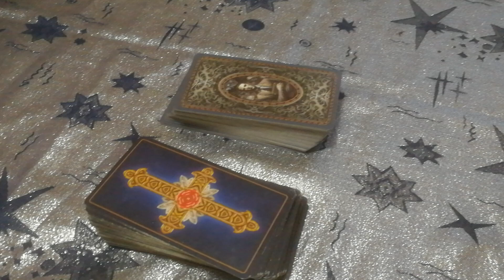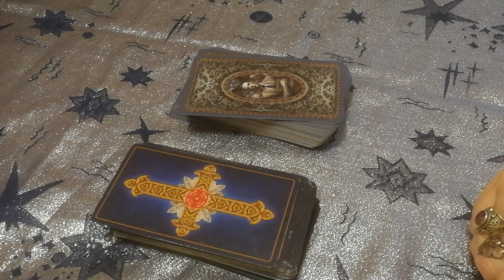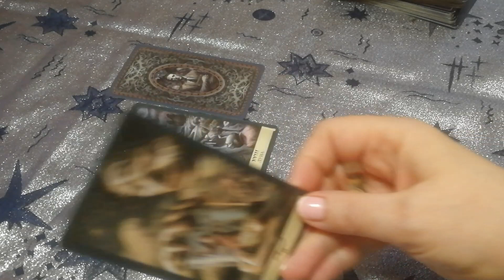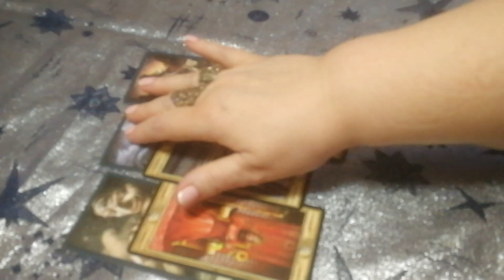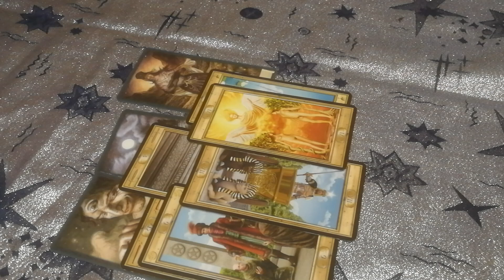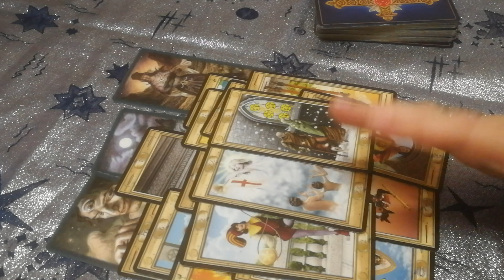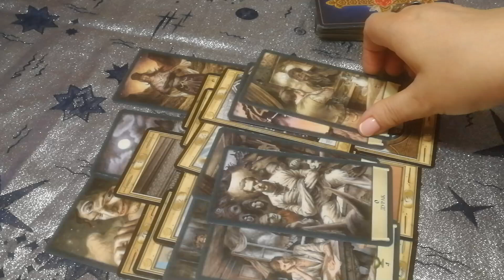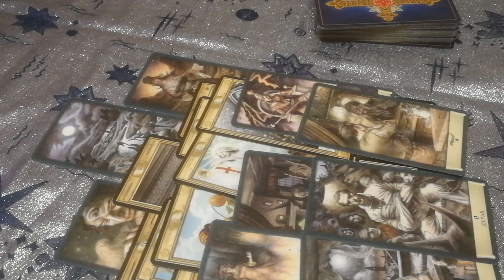Сергей Есенин. Причина смерти. Самоубийство или убийство.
Человек сам хозяин своей судьбы. Моя задача - лишь показать правильный путь по которому может идти человек. Таро поможет вам найти выход из кризисной ситуации. Таро это навигатор. Карты Таро старинная система гаданий. Каждая карта имеет свой философский и эзотерический смысл. Обучение. Писать смс сообщения. Не звонить.